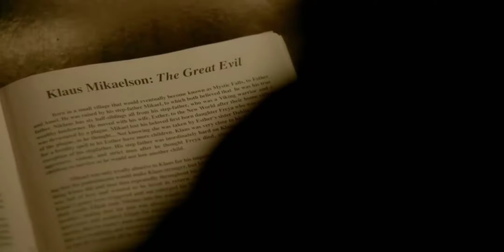Klaus Mikaelson - story of the hybrid ki!ler